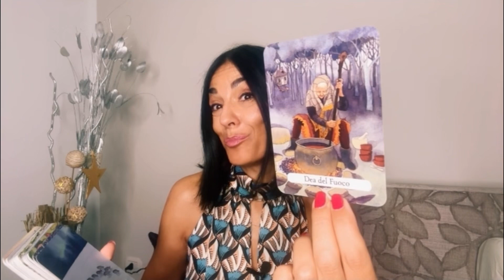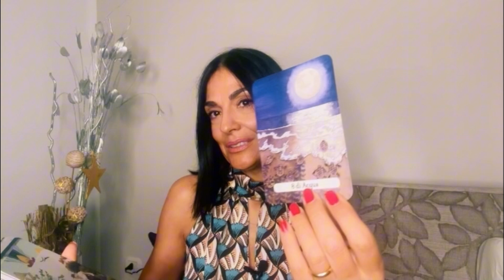🍁PREFERITI AUTUNNO ‘23 🎃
Cuscino Omia in filo di rame:
patrizia20 (-20 euro sui cuscini e le coperte)

patrizia10% (10% di sconto sugli accessori, le federe e l’abbigliamento di seta)

Profumi:
All'Olio di Argan Erbolario
Putain des Palces Eldo

Tarocchi: La saggezza della Strega di Phyllis Curott